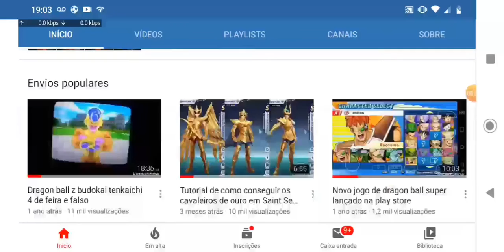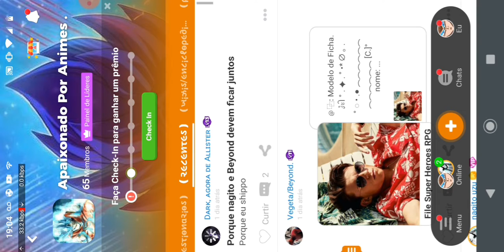Mostrando Pra vocês o dragon ball ultimate de roblox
link da comunidade do amino

O dragon ball ultimate e um jogo como final stand e meio dragon ball rage o jogo tem muitas quest e muitas transformações para os jogadores conseguirem completarem as missões e agora com a fusão ficou mais fácil ainda por que a força do guerreiro se multiplica e então os guerreiros conseguem completar o seu objetivo.